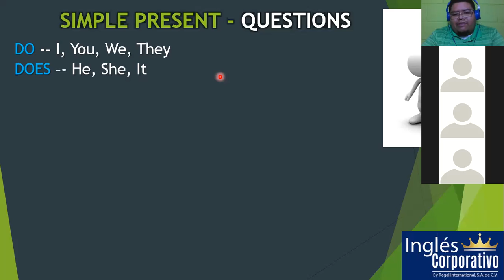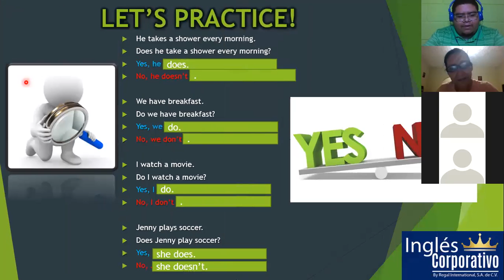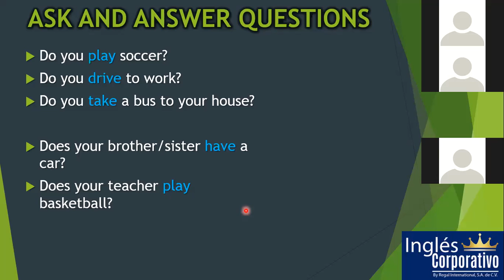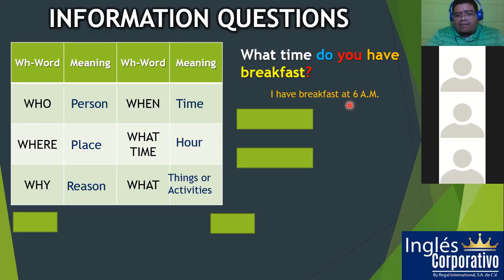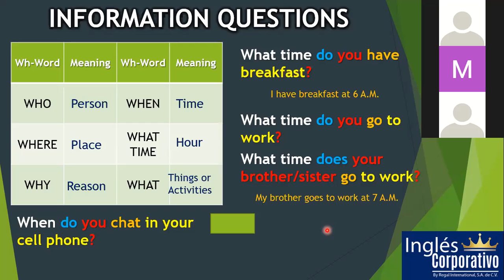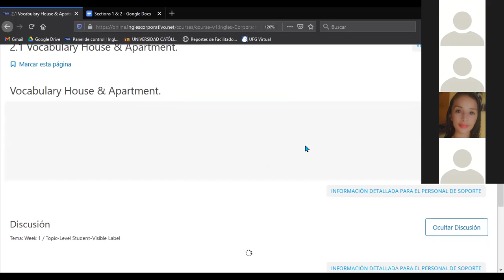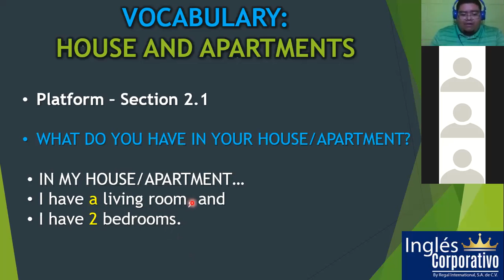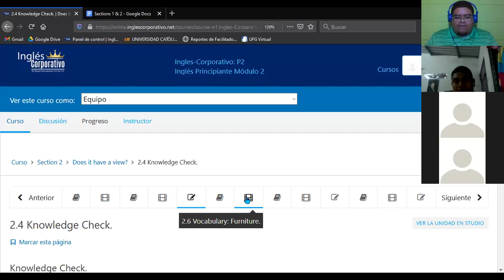Ingles Corporativo- Information Questions & House and Apartment (30/11/2020)